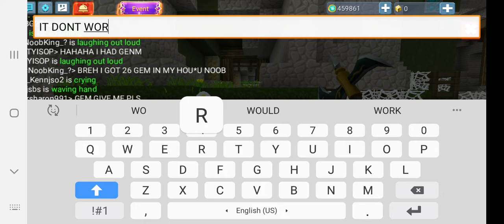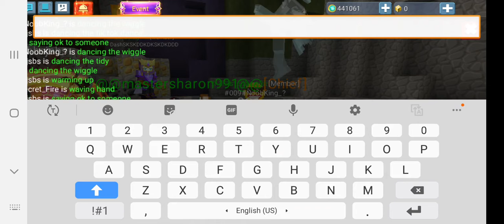skyblock #1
see 👇👇👇👇 all game download game
this alll channel link see look like
all see this video
10sub
20sub
30sub
40sub
50sub
60sub
70sub
80sub
90sub
1000sub
GAMES
SEE THIS ALLL MASTER SHARONRAJ BG AND SHARONRAJ V BEAT
THIS PLAYY WHO PLAY IM TELL VIDEO
SAHRE
AND COMMENT TELL
DONT BULLY NOOB OK SEE THIS DESCRIPTION LINK PLAY BLOCKMAGO THANK YOU SO MUCH IN FOR 25 SUBSCRIBE THIS CHANNEL PLS SUBSCRIBE TO MU CHANNEL BYE GUYS DO YPU SEE THIS VIDEO SUBSCRIBE OK BYE GUYS TAKE CARE OK